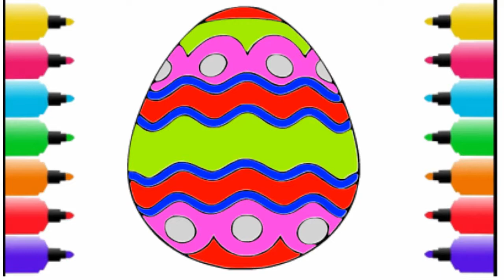EGG COLORING PAGES | LEARN COLORING VERY EASY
kids coloring pages; coloring pages for kids to print;